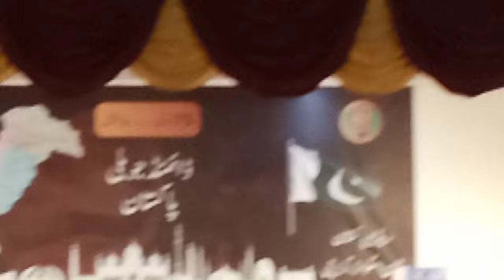ٹربیوٹ ٹو مھدی حسن۔ریڈيو کراچی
ٹربیوٹ ٹو مھدی حسن۔ریڈيو کراچی#Takanionline#pbc#Pakistan#Music#Film#amankapaigham Ptv karachi#